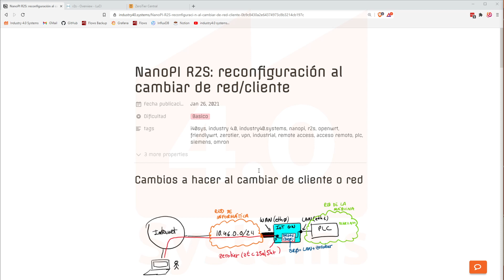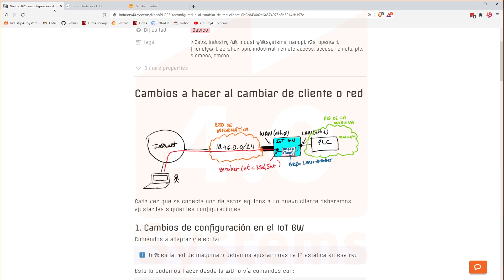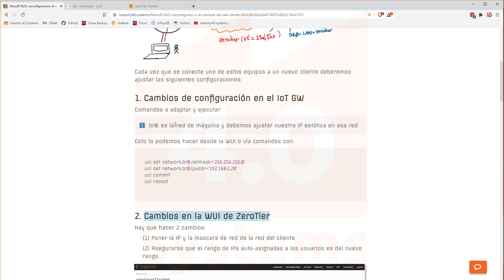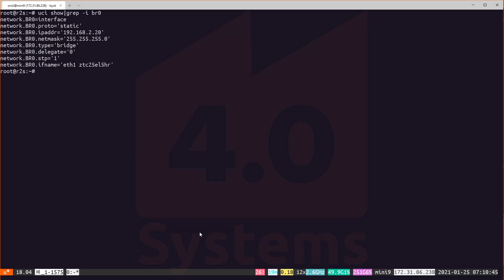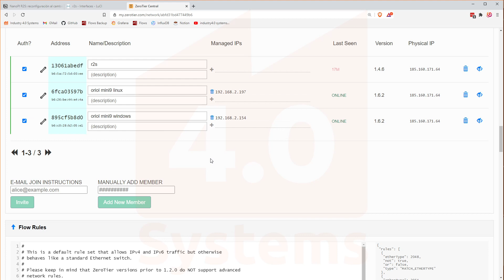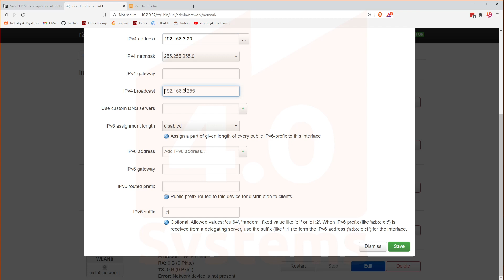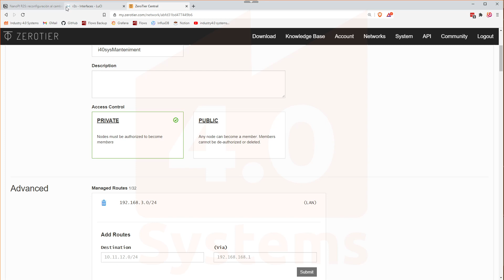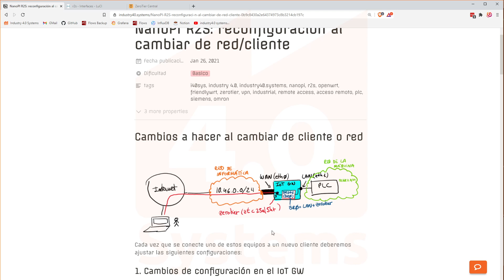NanoPI R2S OpenWRT reconfiguración al cambiar de red cliente